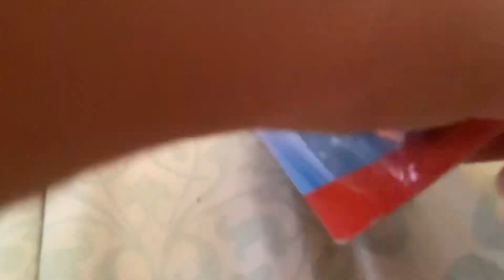Unboxing Cars 3 Toys mcqueen and bobby